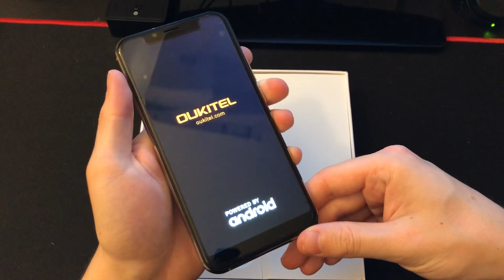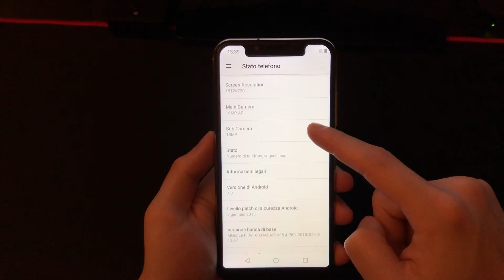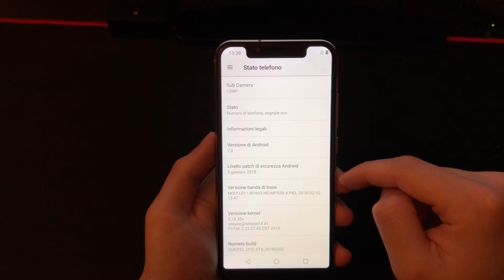Oukitel U18 - UNBOXING